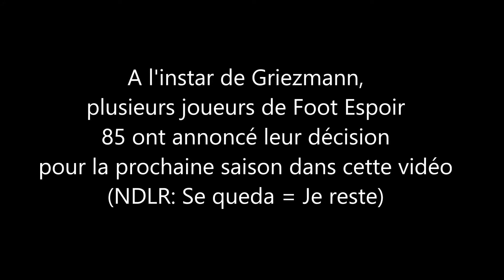La prolongatión de los trublions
Après une attente insoutenable, voici la décision de certains joueurs de Foot Espoir 85 pour la saison prochaine...